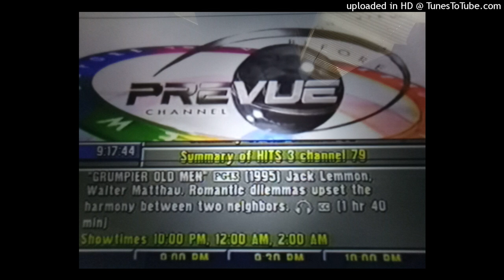Prevue Channel Music Theme:"American Mile "by Jonathan Merrill